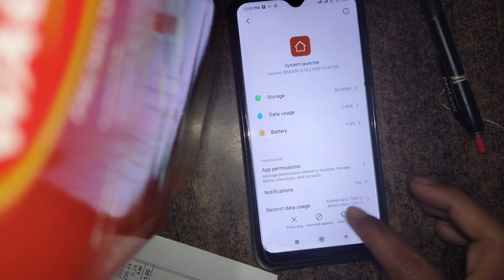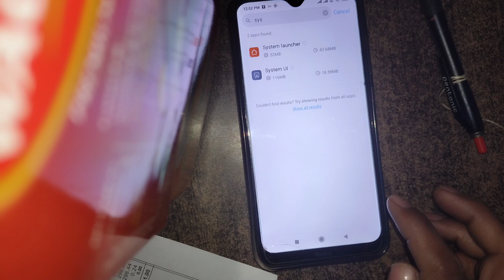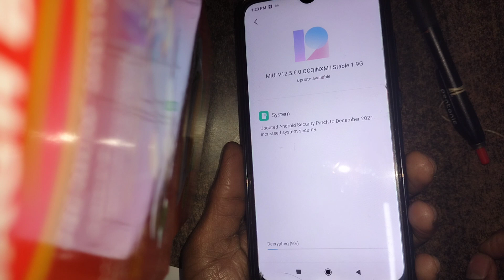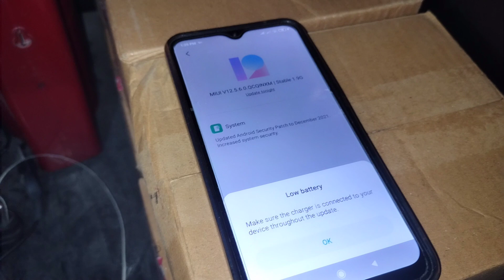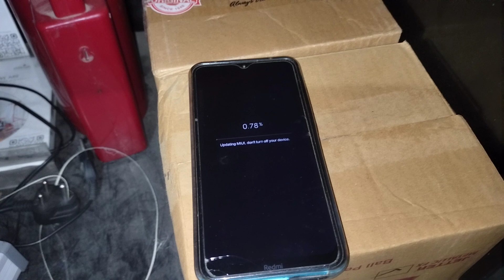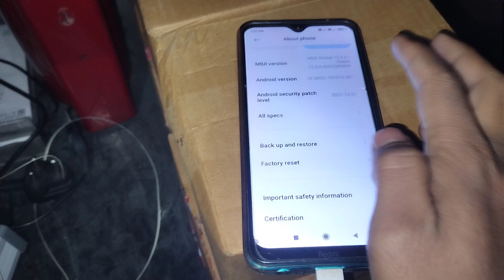retrieving info update problem⭕miui 13 retrieving info problem (Fix redmi miui software update probl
Your question :-
1. redmi mobile system update download problem solved
2. retrieving Info update problem solution
3. miui 13 update not download problem solution
4. redmi Note 10 Pro miui 13 update retrieving Info Problem
5. miui 13 update download nhi ho rha
6. miui 13 update download problem solution
7. miui 13 retrieving info problem
8. mi update not downloading, how to fix samp retrieving info
9. retrieving info update problem miui 13 retrieving info problem
 10. fix miui download errors in redmi
11. MIUI 13 retrieving update problem